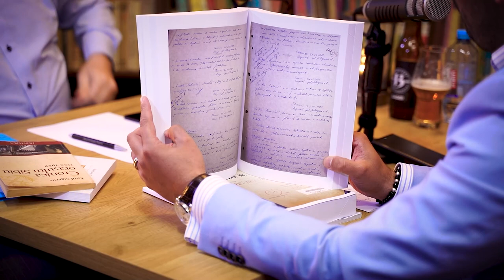Podcastul de istorie sibiana. E15. Alexandru CHITUTA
A 15a emisiune a Podcastului de Istorie Sibiană îl are ca invitat pe dr. Alexandru CHITUTA, directorul general al Muzeului National Brukenthal. Tema dialogului este marele furt de la Muzeul Brukenthal, din anii 60 ai secolului trecut. Discutam despre implicarea Securității, despre recuperarea câtorva dintre tablouri și despre situația cercetărilor, în prezent.

The 15th show of the Sibiu History Podcast has dr. Alexandru CHITUTA, the general director of the Brukenthal National Museum, as a guest. The topic of the dialogue is the great theft from the Brukenthal Museum, from the 60s of the last century. We will discussing the involvement of the Securitatea, the recovery of some of the paintings and the situation of the research, currently.